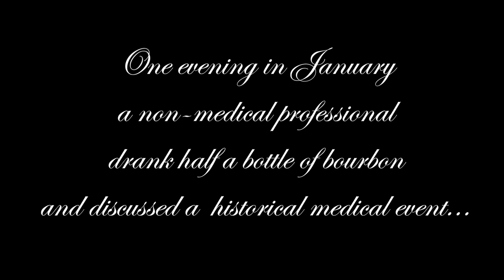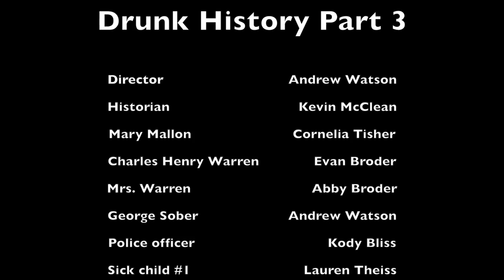Drunk History part 3: Typhoid Mary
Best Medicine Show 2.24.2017